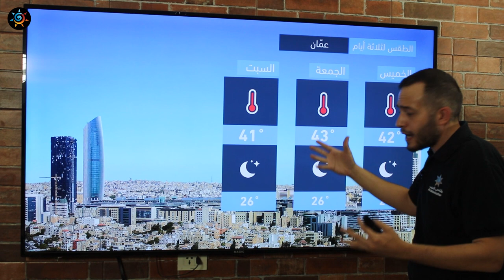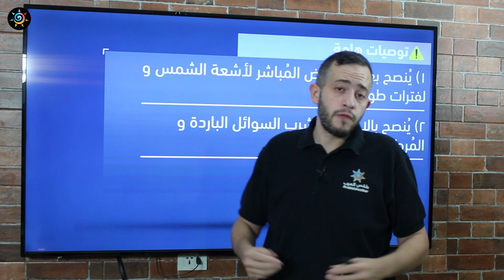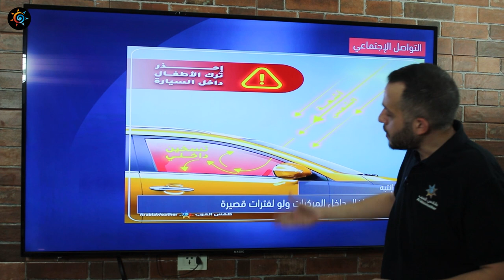الأردن | نشرة خاصة! تفاصيل اشتداد غير مسبوق للحر في الأردن من الخميس 3-9-2020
نشرة خاصة
طقس العرب
الموجة الحارة